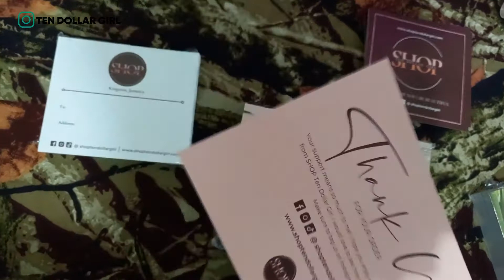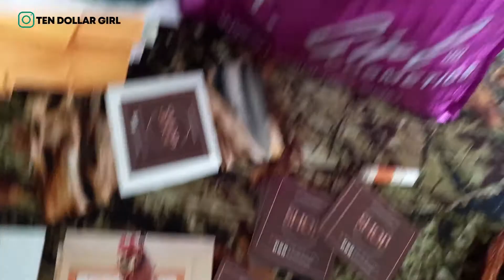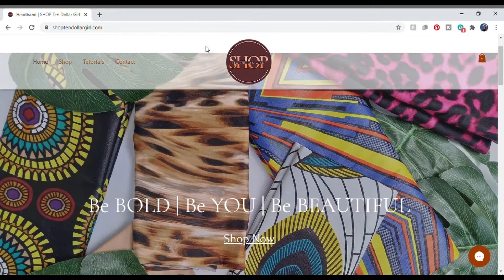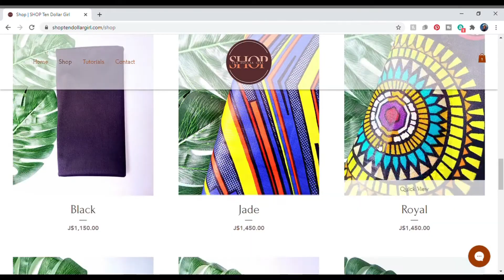NEW BUSINESS LAUNCH | Shop Ten Dollar Girl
Hey Everyone,
Today I share with you a new business venture! With Covid19 going strong I thought why not start something I love incase my present job fails me. So sit back and enjoy and please support SHOP Ten Dollar Girl, website below.